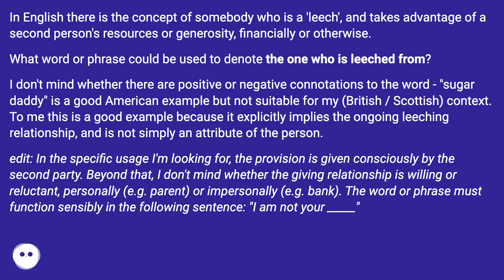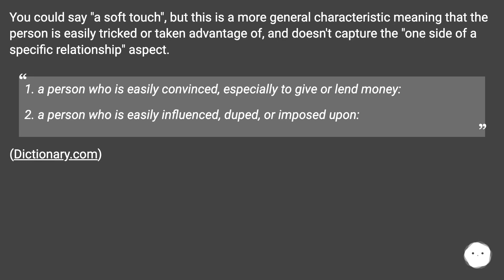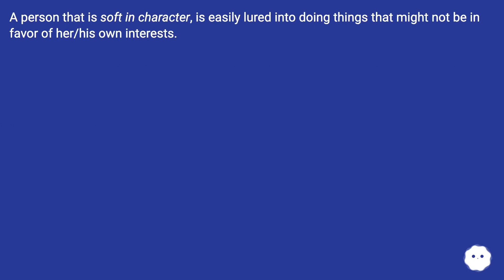You could say "a soft touch", but this is a more general characteristic meaning that the person i...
Track title: Over Ancient Waters Looping

Chapters
00:00 Word For A Person That Is Being Taken Advantage Of Financially / Leeched Off
00:56 Answer 1 Score 4
01:22 Answer 2 Score 4
01:45 Accepted Answer Score 3
02:15 Answer 4 Score 2
02:34 Answer 5 Score 0
02:46 Thank you